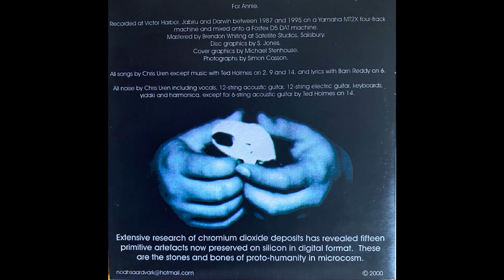Mr C.J. - Archaeology - Absence - (Official Audio)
Lyrics:
My little woman somewhere far removed.
In my hollow void, searching for your firm approval.
No more sunsets.
I have nothing left to take the pain away and purge my cell.

The cause impromptu, catch me by surprise.
Teach this image to believe, merging perfect.
Purified by the lady's touch.
Pierce me.
Overcome my seething shame.

Though I have little to offer you,
I cannot help but ponder on our rendezvous.
Without your presence within my view.
No more questioning, the answer's holding true.
 Bring your tender lips to mine and cover me with clover.
 I'll pour my poetry on you until my time is over.

Your graceful game now liberates my caution.
Trapped in time, I find
You gently soothe this cruel distortion.
The blissful wish became the father to
The thought of never knowing where you are, where you're going.
It's a sadness.

And I'm alone again in pain, that's nothing new.
In your absence, know that I love you.